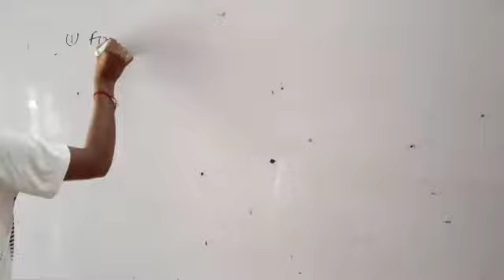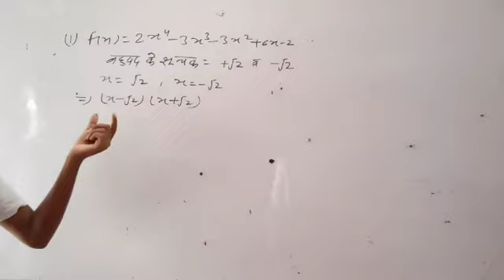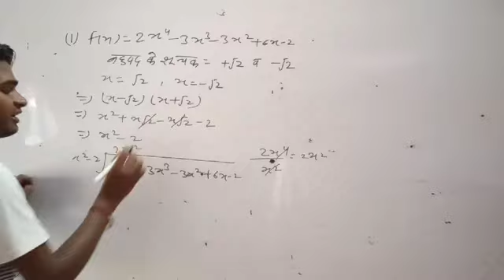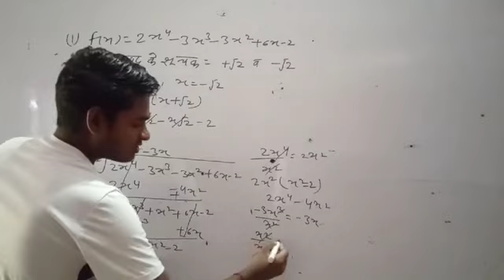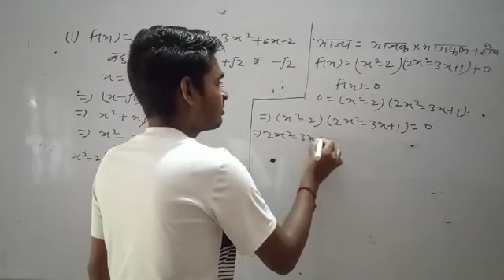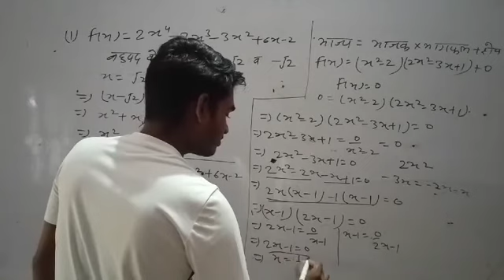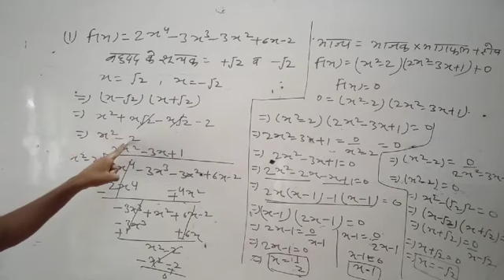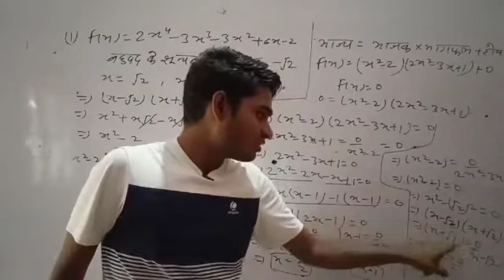Class X subject MATH polynomials part 9